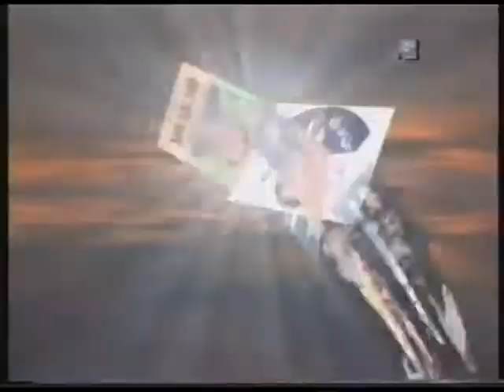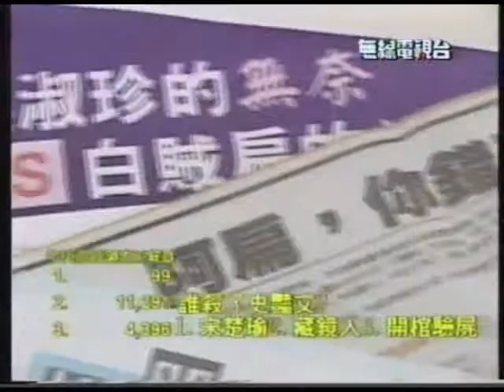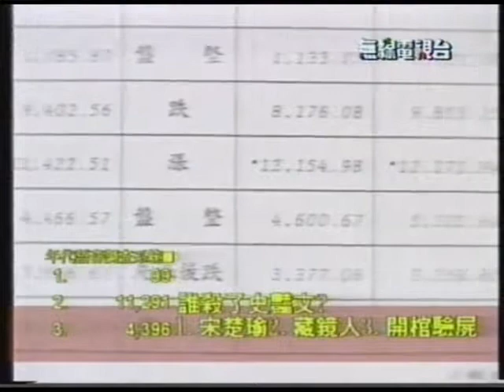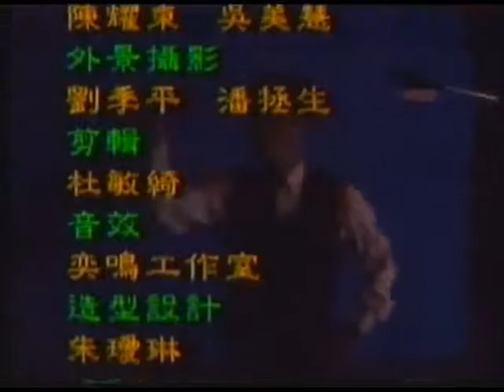選舉萬歲 1994 11 25